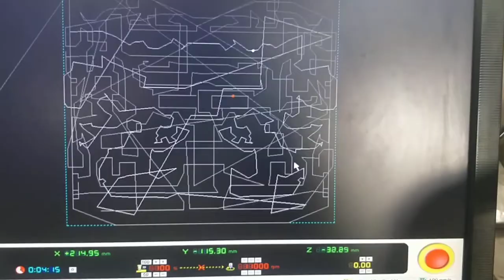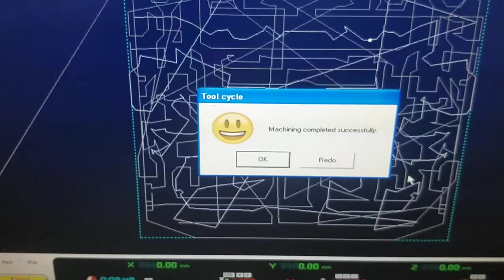Double Spindles PCB Drilling and Routing machines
Quick Drill QD3050-2 Double Spindle CNC PCB DRILLING and ROUTING Machines from Cybernetic Instruments,  India